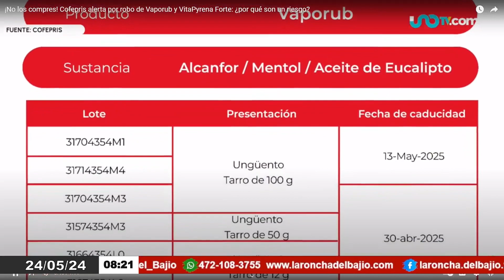COFEPRIS Alerta por Robo de Lote de Vaporub y VitaPyrena Forte